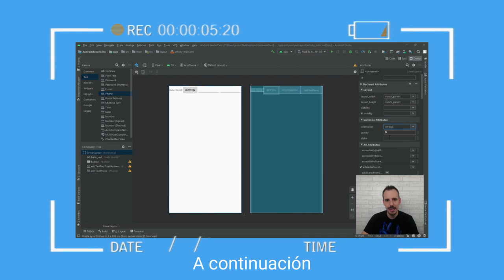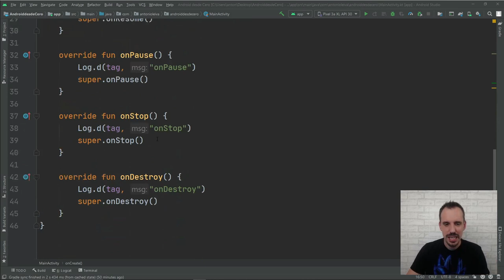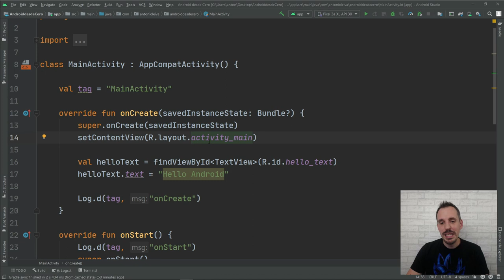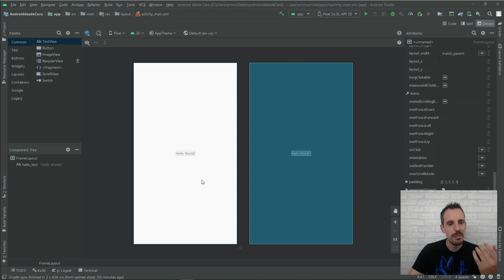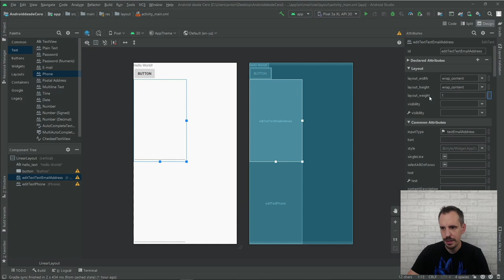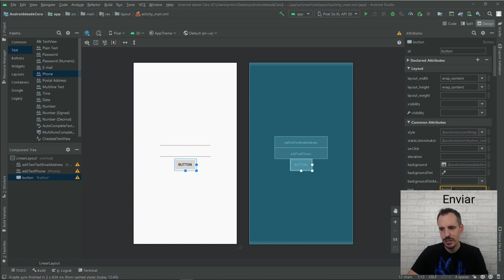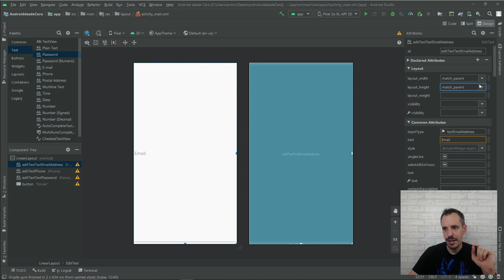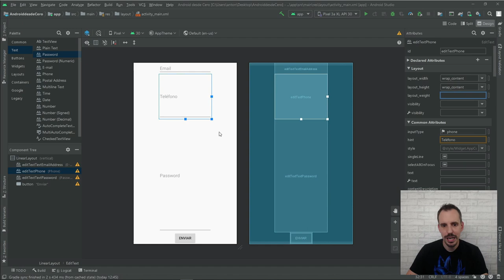👀 Cómo desarrollar una interfaz de usuario en Android 👾: Views y Layouts | ADC#5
👀 Cómo diseñar interfaces de usuario en Android 👾: Views y Layouts

En el vídeo de hoy te cuento cuáles son los conceptos más importantes que tienes que comprender cuando estás diseñando pantallas en Android.

Si en el vídeo anterior sobre activities veíamos que estas constan de una clase de código y en un layout, en este nos adentramos en ese apasionante mundo.

Verás las primeras reglas básicas de uso del diseñador, y cuáles son los diferentes tipos de Vistas y ViewGroups que puedes utilizar.

Índice:
00:00 Intro
00:45 Repaso por las diferentes vistas que hay
03:40 Ejemplo en pantalla
15:00 Conclusión

1️⃣ La situación de Kotlin en el mercado y la oportunidad de aprenderlo
2️⃣ Cómo empezar con Kotlin desde cero en pocos minutos
3️⃣ Cómo Kotlin puede hacerte mucho más productivo

✅ Cómo activar la Depuración USB en tu teléfono 📲 Android | ADC#3